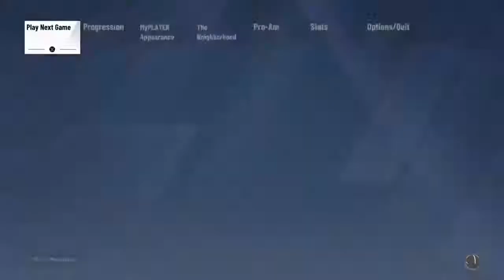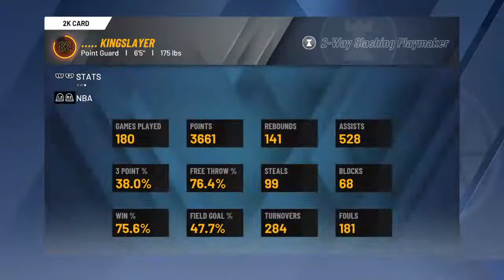J.D. Davidson on the way to the NBA